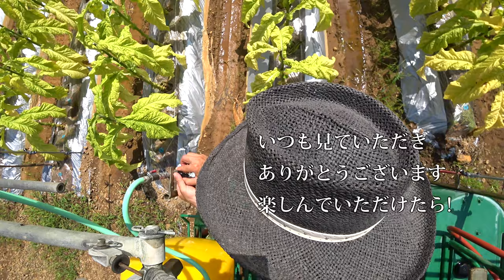【会社員実家農業手伝う】AP1で農薬散布、噴霧口にまたゴミがつまりゴミ取りを外したら快適に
草刈り機